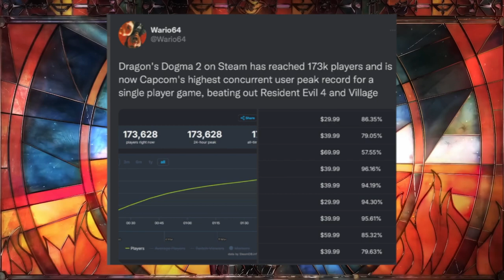No Sequel?! Baldur's Gate 3 Devs Drop a Bombshell! What's Next?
Larian Studios stuns fans by announcing no sequel, DLCs, or expansions for Baldur's Gate 3. Discover the studio's future plans and the unexpected turn. Meanwhile, DeathSprint 66 promises a chaotic and futuristic running racing experience, introducing gore into the genre. Also, learn about Rise of the Ronin's mixed reviews and the delay of Path of Exile 2's beta. Arrowhead tackles bugs in Hell Divers 2, while PlayStation 5 receives UI updates. Excitement rises with the reveal of EV2, a multiplayer mech game. And Dragon’s Dogma dominates on PC.